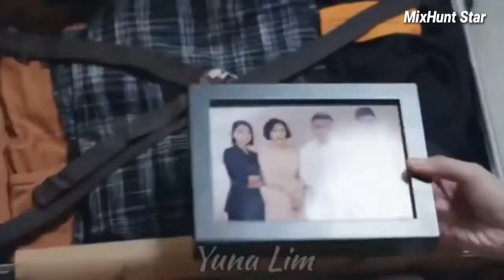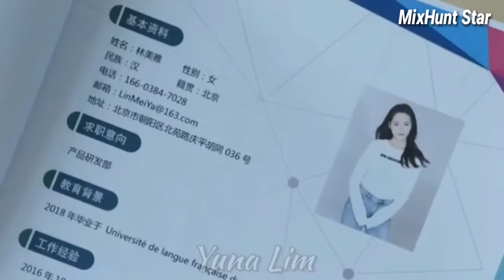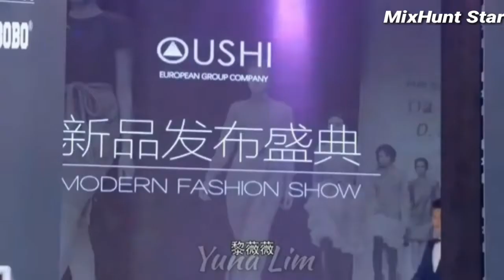New|| Korean mix Hindi song|| 💓Chinese💓 cute lovestory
DISCLAIMERE